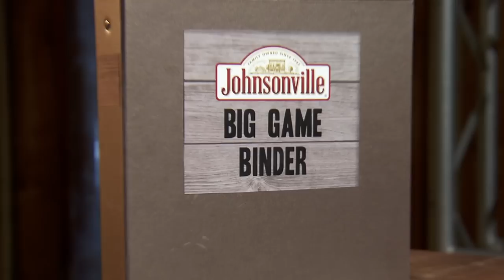The Johnsonville Sausage Dome: Episode 2 — “Tears of Glory”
Throwback with us to the most intense sausage reality show on the Internet.

Time to turn up the sausage! Here comes the daring second installment of THE SAUSAGE DOME!!! Three more cooks will enter. Judges will stare. Jeff may ask a question. Sausage will be eaten. Who knows? When it comes to the Dome, it’s anyone’s game.